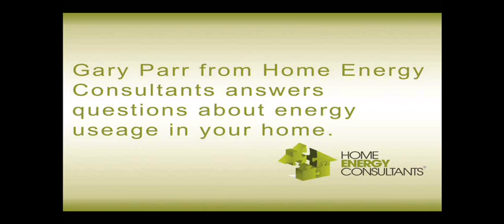Home Energy Consultants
Gary Parr from Home Energy Consultants talks about the importance of having a home energy audit done before making energy improvements in your home.